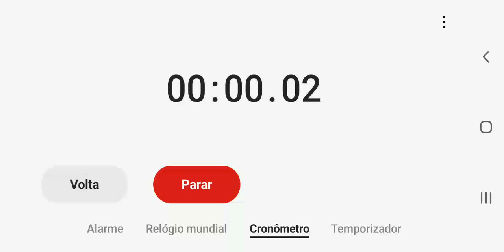...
Eu não quero mais jogar isso...